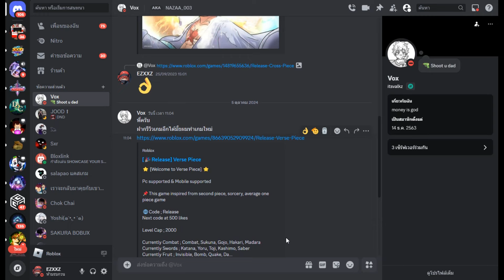Verse Piece เปิดตำนานแมพใหม่ (แจกโค้ด)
discordใจเกร เข้ามาคุยกันได้/ซื้อขายของกันได้
ร้านKawip👇
0:00 ช่วงขายของ
0:16 เริ่มคลิป